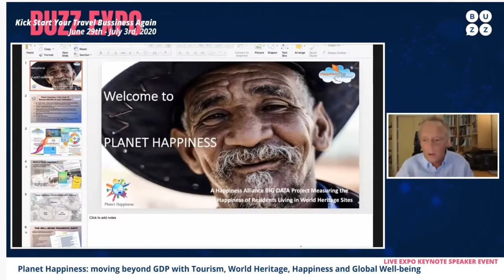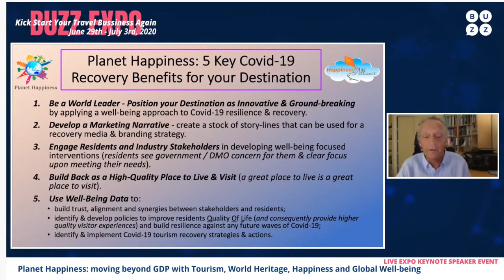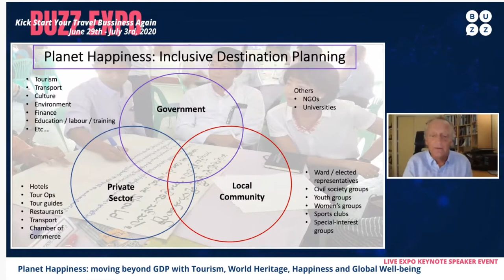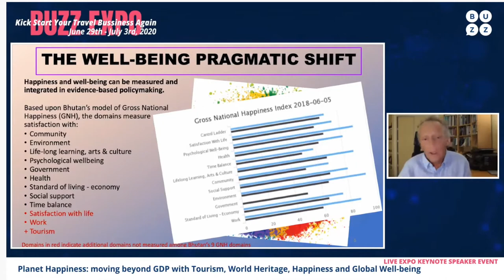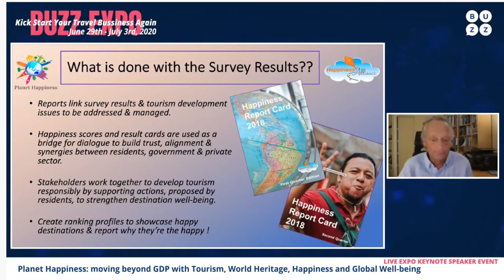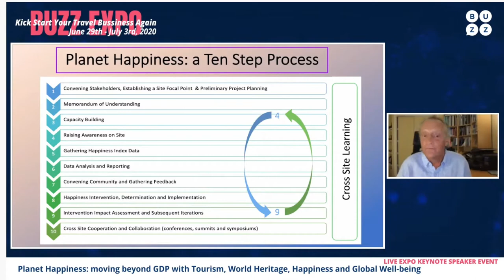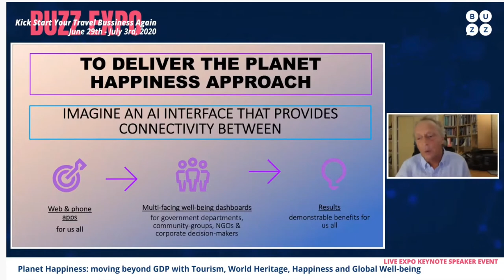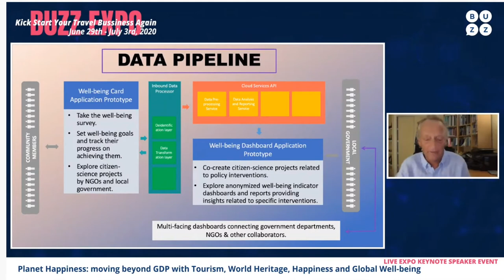PAUL ROGERS AT BUZZ TALKS PLANET HAPPINESS